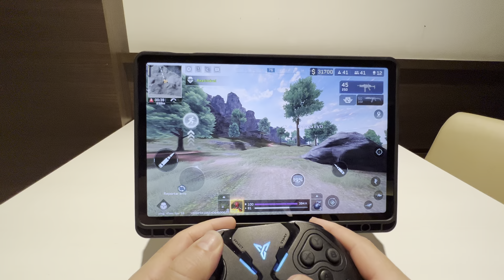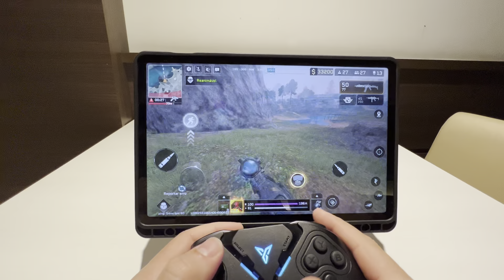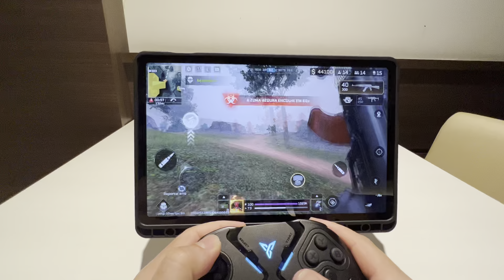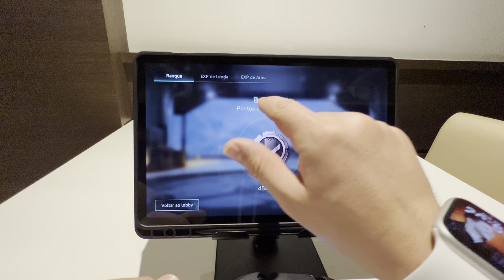ADEUS FREE FIRE ! ESSE JOGO TA DEIXANDO TODO MUNDO VICIADO ! NO CONTROLE TA MUITO APELÃO !